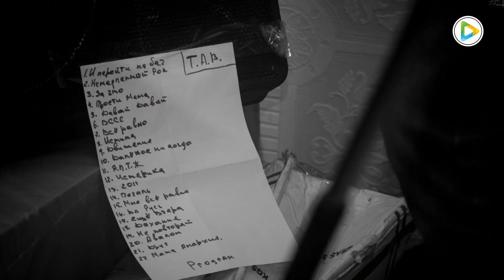"Наши люди". Выпуск №1. Степногорская рок-группа TABAND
Медиацентр города Степногорск представляет цикл передач "Наши люди", посвященный 55-летию любимого города.
Героями нашего первого выпуска стали рок-музыканты из группы TABAND